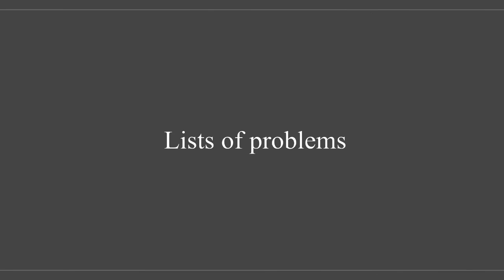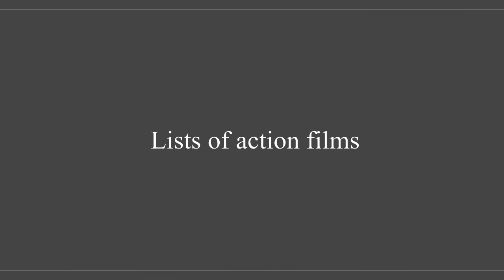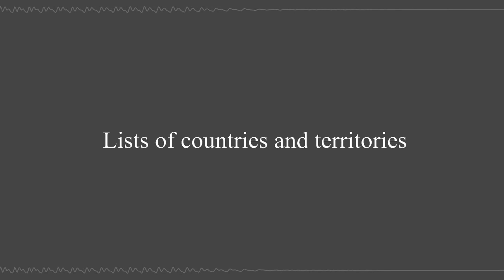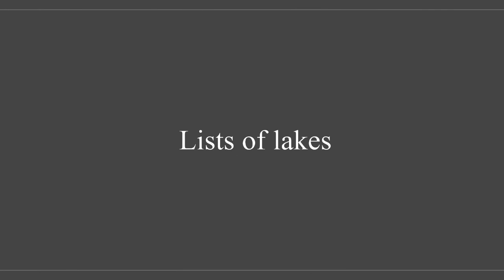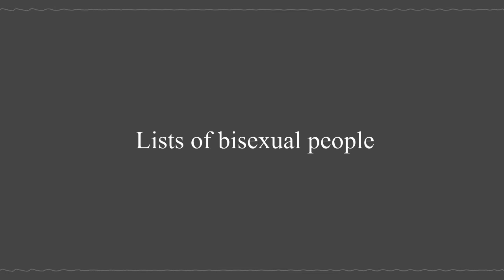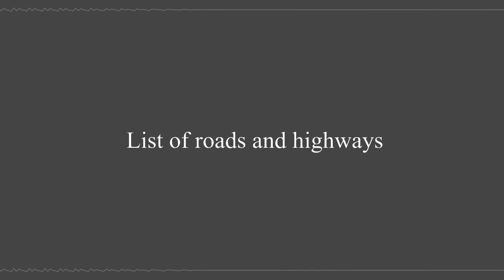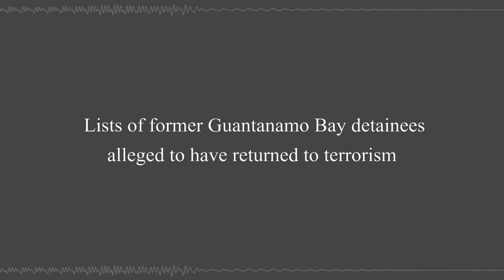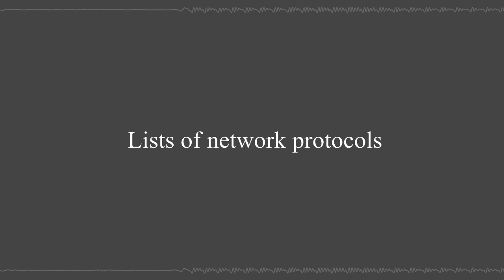List of lists of lists | Wikipedia Audio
This page is a list of lists of lists—a list of pages that are lists of other list articles.

00:00:19 - General reference

Culture and the arts

00:00:41 - Literature
00:01:16 - Mythology
00:01:27 - Philosophy

Art and the arts

00:01:36 - Characters
00:02:29 - Fictional elements
00:02:56 - Performing arts
00:09:14 - Visual arts

00:09:44 - Festivals
00:09:48 - Games
00:10:36 - Sports
00:12:18 - Food and drink
00:12:34 - Mass media

Geography and places

Manmade geographical features

00:13:07 - Countries and regions
00:16:47 - Places
00:17:55 - Settlements

Natural geographical features

00:19:09 - Bodies of water
00:19:18 - Landforms
00:19:50 - History and events
00:20:37 - Mathematics and logic

Natural and physical sciences

00:20:54 - Biology
00:24:05 - Physical sciences
00:24:40 - Chemistry
00:24:48 - Meteorology
00:25:03 - Physics
00:25:07 - People
00:27:20 - Religion and belief systems

Society and social sciences

00:28:45 - Archaeology
00:28:50 - Honors and awards
00:29:43 - Linguistics

Social institutions

00:30:59 - Infrastructure
00:32:14 - Economy and business
00:33:11 - Education
00:35:07 - Government and politics
00:37:21 - Law
00:38:13 - War

Technology and applied science

00:39:12 - Aerospace
00:39:24 - Buildings
00:41:32 - Energy
00:42:13 - Medicine
00:42:43 - Maritime
00:43:04 - Military
00:43:57 - Technology
00:44:40 - Miscellaneous